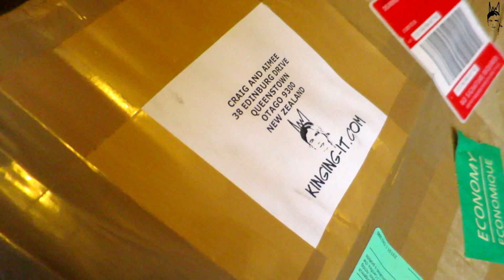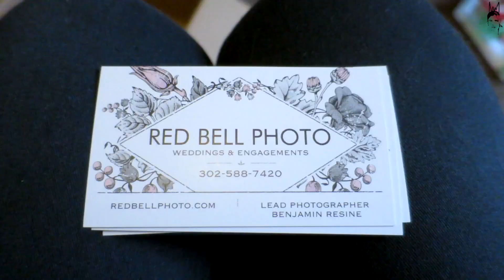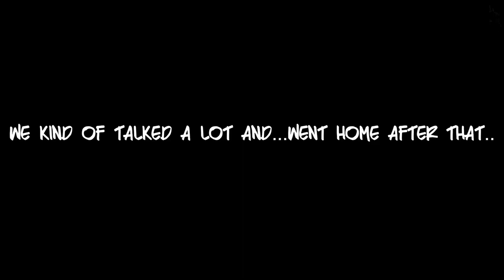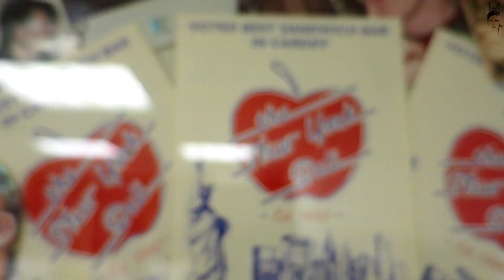Kinging-It Wales Vlog Ep. 3: Being Parents | Parcels | Wahaca | Cardiff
This week we tested out what we'd be like as parents. You read that right... PARENTS! See how we got on with a child we borrowed for the day.